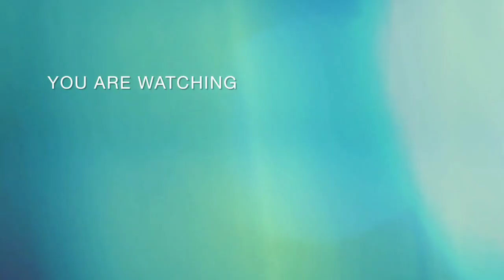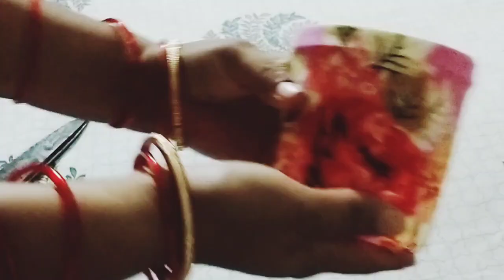4 superb ideas for kitchen and home.पूराने मोड़ें और उल्झऐ हुऐ कपड़ों का बेहतरीन स्तेमाल।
4 superb ideas for kitchen and home.पूराने मोड़ें और उल्झऐ हुऐ कपड़ों का बेहतरीन स्तेमाल।

this video is very useful.
Is video me banaye gayi sabhi old clothes k use karke banaya gaya hai.